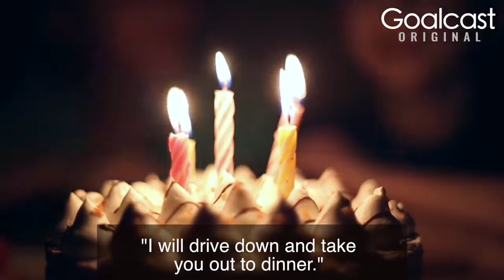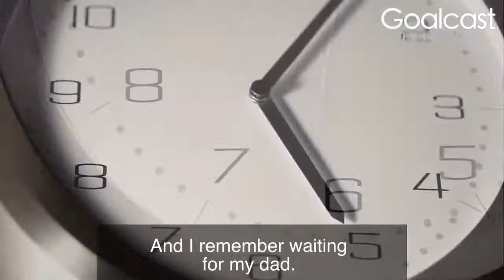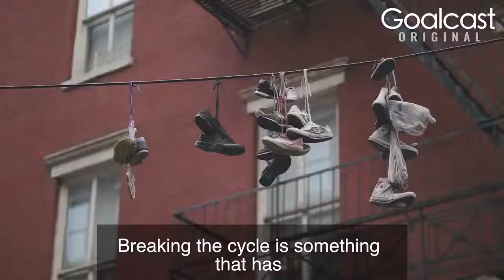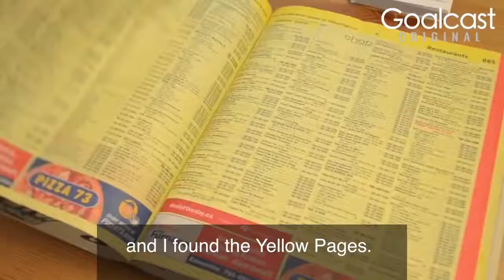How Tai Lopez Recovered From PAIN 2020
In this video, Tai Lopez will talk about his life in the past and how strong he is to recover from all that and become one of the successful entrepreneur in the online industry.

I hope this video helps a ton. And by the way, if you want more content about how to make money online in 2020, check out this blog

All the bests,
Cheers.